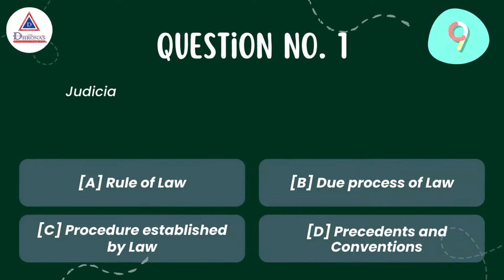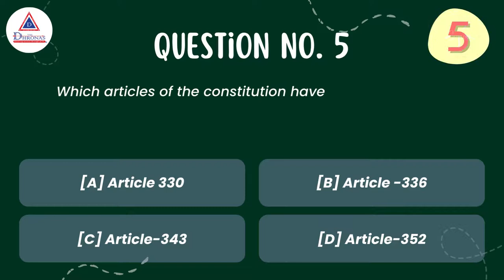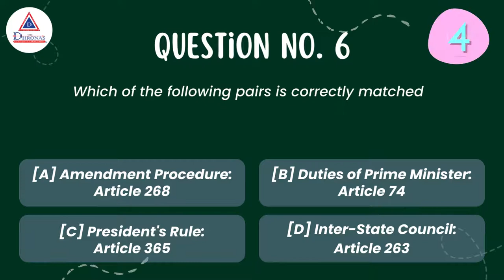Important General Studies Questions on Polity for wbcs